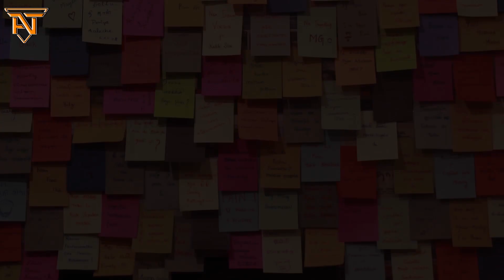Diwali Celebration 2019 | Karaikudi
Our AT Team wishes you the very happy diwali to your friends and family. This video is dedicated to our beloved friends and subscribers.